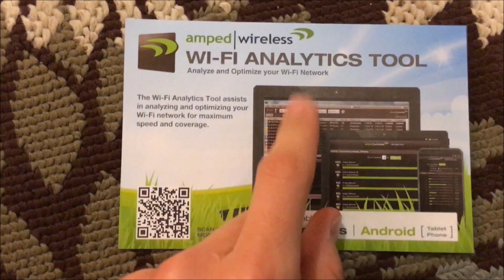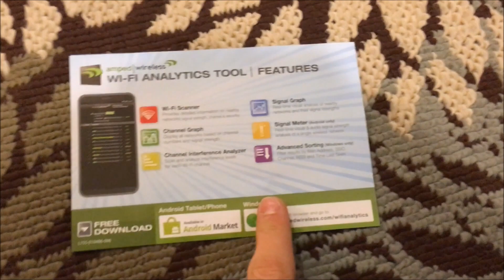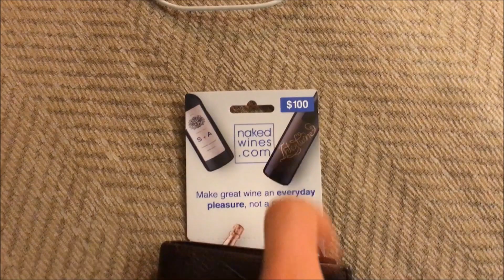Network Upgrades - trying to fix my internet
Welcome to the Wonderful World of Yosh!

Always try.

I honestly don't know what I'm doing or talking about, but I'm willing to try. Anyone can do basic upgrades like these to their home network, and I hope this video helps give the confidence to try. I hope everyone is having a wonderful day.